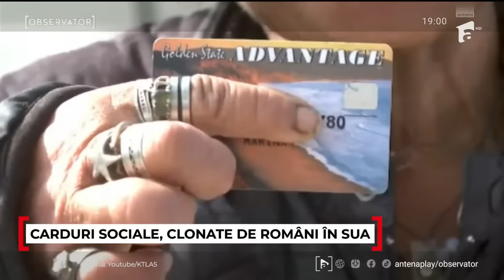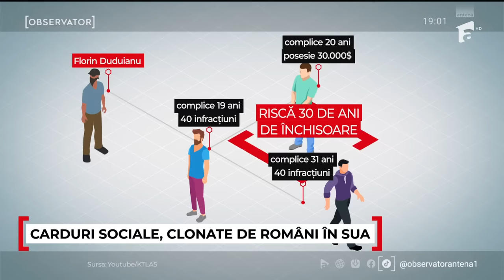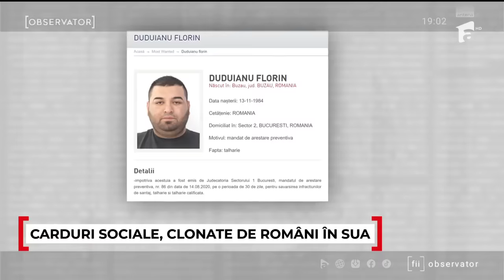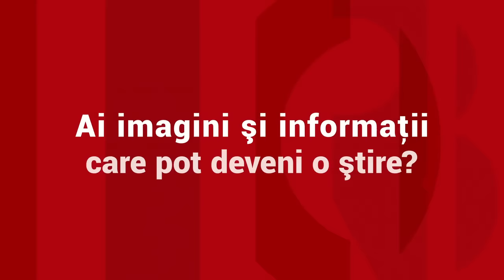Reţeaua din SUA a interlopului Duduianu: racola copii de 14 ani ca să fure bani de la mame